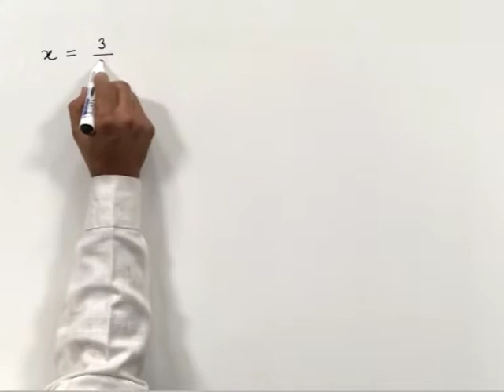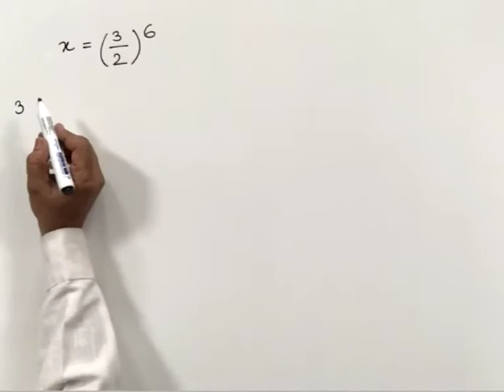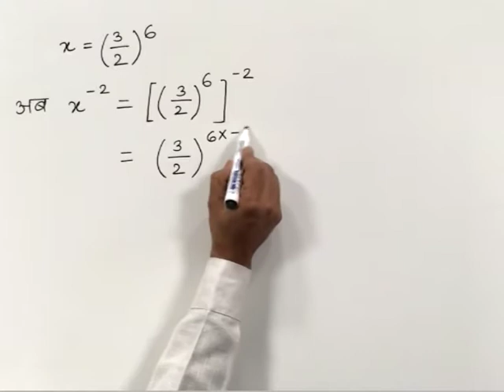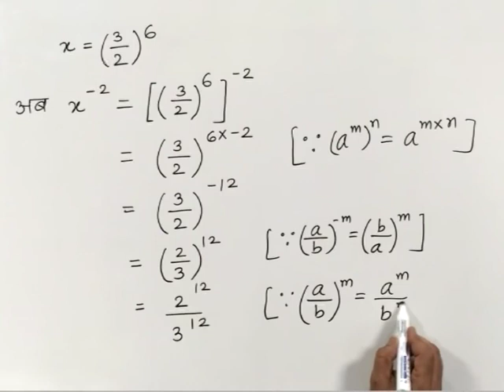CLASS 9th MATHS | CHAPTER 3 | EXPONENT